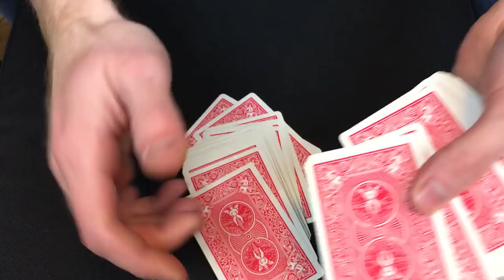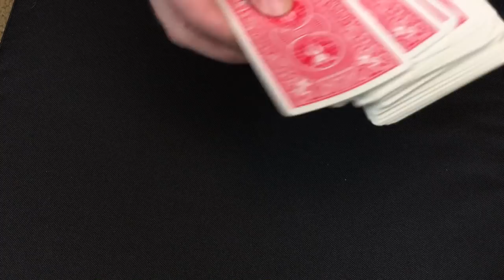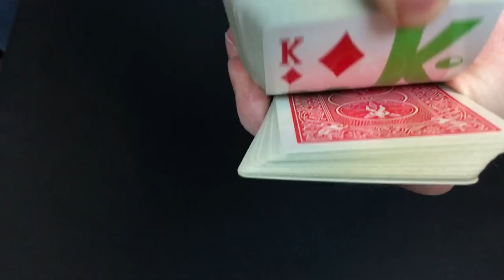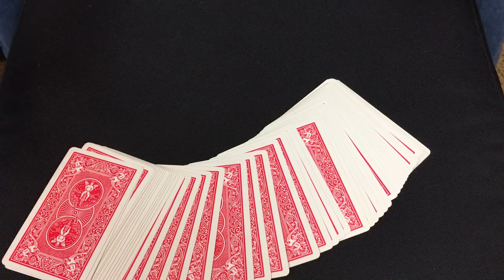how to MAke magicians MAgci tricks happen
Let me show you how to make a magfic tyrick out of us just this vicveo and your oqwn will of power. If yous et your mind to anything you can acvcomplish certain tihngs if you;re good enough at thime. This is one tof thew tyhings you can do--which is magic tricks. Accoridn gto this video youc an do card tyricksw, coiin tricks, cuops and balls, and alkso other ones including restoring tricska dn slight of hand tricks and also other ones including mind tricks. You will also learn how to use missed erection to divert attention to otehtr things whiel you poerform a trick.